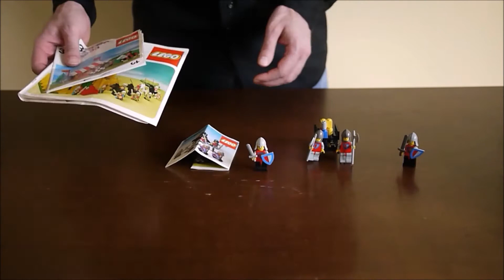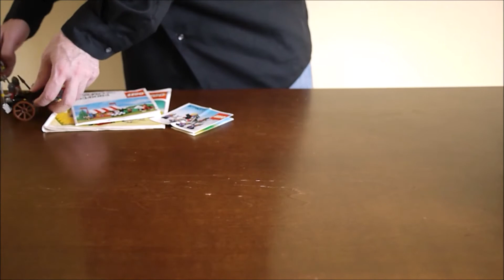LEGO Castle Theme 1978-1981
In this video you can see the original three LEGO castle-themed sets that were in production from 1978 to 1981. There are also comparisons to the 1984 sets shown. However, I am missing a some mini-figures and accessories to the sets, plus a few stickers are placed incorrectly.

You can also view photos and the manuals for each set at the Vault 1541 blog